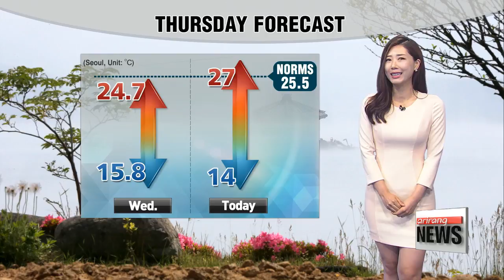Breezy morning, summer heat in the afternoon _ 053118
아침 선선, 낮에는 기온 크게 올라
  Good morning. The last day of May will feel more like early July under bright sunshine.

  Big gaps in temperatures of over 10 degrees Celsius will continue but highs will go a couple notches higher than yesterday.

  Right now, central regions are waking up to sunny skies but southern regions are covered with light clouds, but those clouds will give way to sunshine as we move toward the afternoon.

  Expect strong UV rays in most parts of the country, avoid being outdoors in direct sunlight too long and drink plenty of water.

 We are waking up to a comfortable and breezy morning, Seoul, Daejoen and Chuncheon are seeing a low of 14 degrees Celsius, Daegu and Gyeongju at 17 and 16 degrees.

 But readings will rise rapidly, and most parts will see highs in the mid to upper twenties... getting up to 27 degrees in Seoul and Gwangju while Chuncheon will make it to 29 degrees.